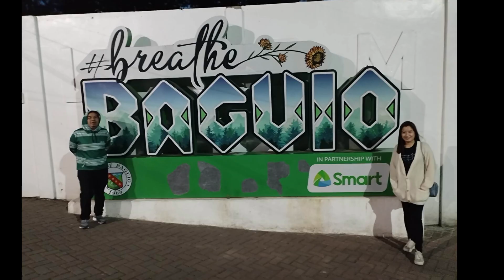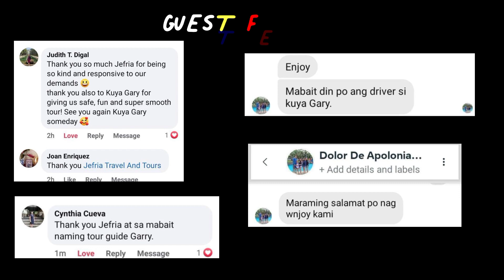BAGUIO 2D1N - EXCLUSIVE - DEC. 19 - 20 - KUYA GARRY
BAGUIO TOUR PACKAGE (AVAILABLE FOR EXCLUSIVE & JOINERS)